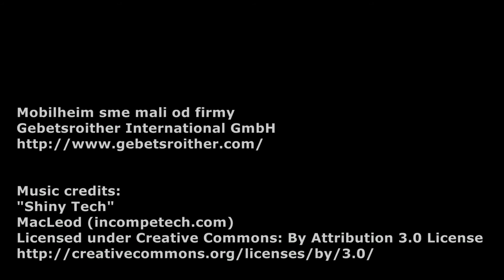Otestovali sme mobilheim - kempovať sa dá luxusne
Pred nedávnom sme vám priniesli informáciu o trochu inej dovolenke v Rakúsku, ktorá nemusí stáť až toľko veľa peňazí - o dovolenke v kempe. Lenže čo ak človek nemá vlastný stan alebo karavan? Vo vybraných kempoch to vôbec nie je problém.